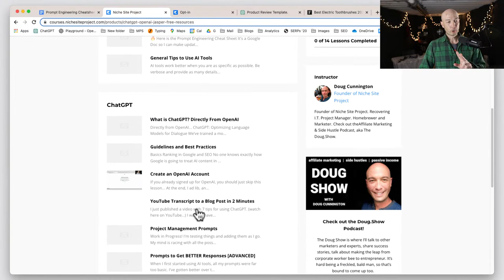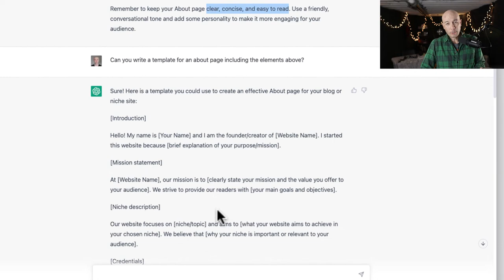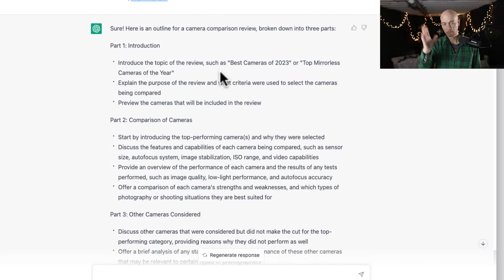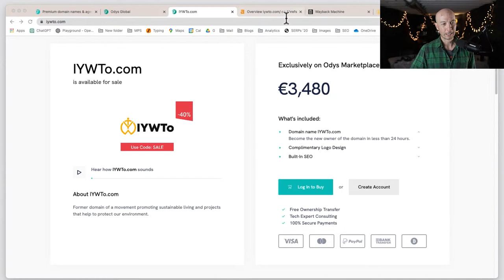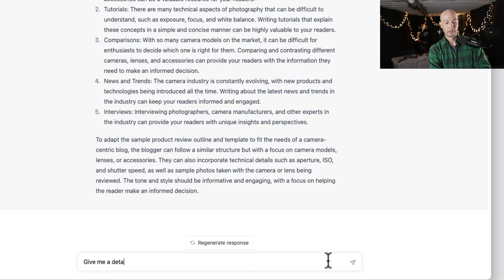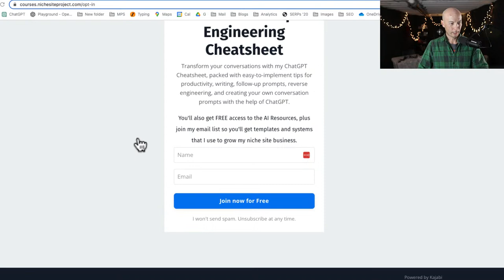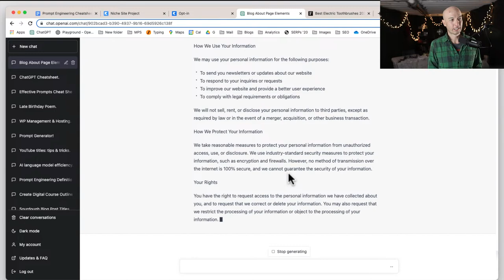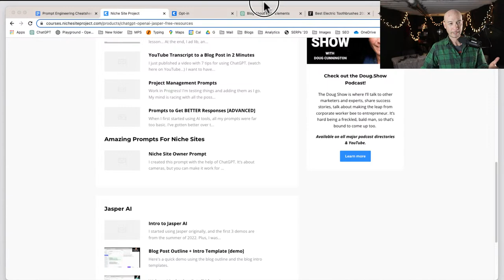ChatGPT-4 for Bloggers & Webmasters (Niche Authority Sites)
★ Let's talk about chatgpt for niche authority websites.
★ ChatGPT Cheatsheet
Unlock the power of ChatGPT and never run out of things to say with our cheatsheet featuring productivity tips, writing strategies, follow-up prompts, reverse engineering tactics, and how to create your own prompts with the help of ChatGPT.
If you want the prompt generator info, be sure to get the CHEAT SHEET above.

Odys Global

🔥 Odys is the best source for aged domains with strong branding and amazing backlinks.

Save 40% on some domains in the month of February.

★  ★ Thesis Nootropics
★  ★ I take these a few times per week

 ★ Ecamm LIVE
I use ecamm LIVE for the live broadcasts like this one.

SAVE 10% using the Niche Site Project coupon, automatically applied using the link above

FREE! Get all my TEMPLATES and SYSTEMS